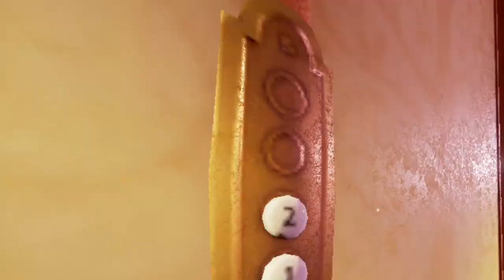Hello Neighbor Alpha 1 is HARD!!!!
Yup...

The 3rd part in the saga!